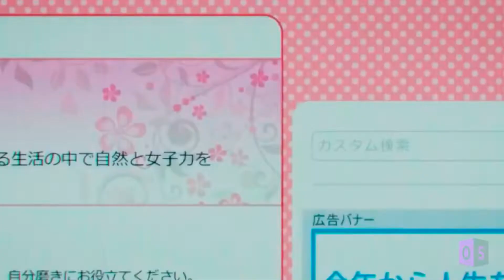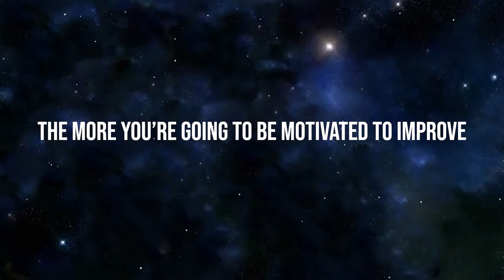ONE PUNCH MAN: The Real Secret to Saitama's Powers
What is the real secret to Saitama being the strongest man in the world? What if I told you this power existed in real life too? Let me ask you, What is the definition of power? Money? Strength? Status? No, these are mere byproducts of power. Real Power is the ability to change circumstances. This is the secret to Saitama's power. He trained for 3 years everyday to become the strongest man in the world.

I'm Joseph and I run Nori. I have the desire to help men turn from Hentai to Senpai. I teach self improvement through anime. I make videos on masculinity, success, fitness & mental health as well as other areas of life that aid you in your journey.